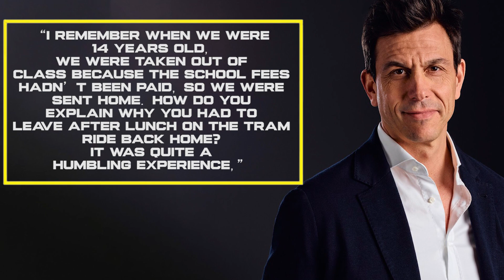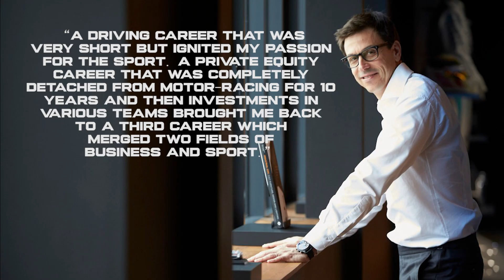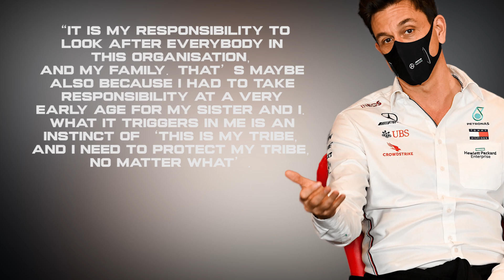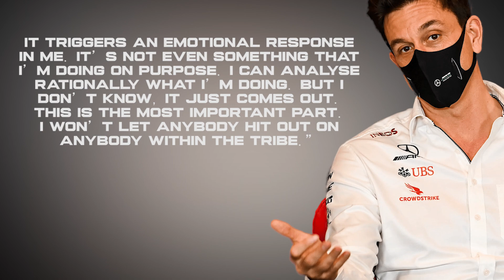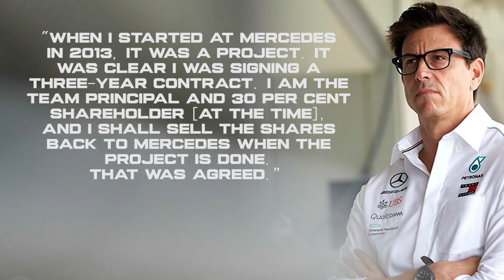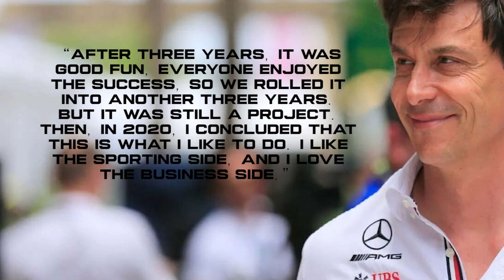Toto Wolff | From TRAGEDY to Billionaire F1 Principal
Toto Wolff, Mercedes F1, F1 documentary

From losing his dad in his teenage years and being sent home from school for unpaid fees to being valued at a whopping $540 million, Toto Wolff’s life is nothing short of remarkable. Want to know how he amassed his fortune and what impact the tragic loss of his dad had on his life? Then stick around for the rest of the video.

Inspired by How Did Toto Wolff Make His Money?
Inspired by ¿De DÓNDE SALE el DINERO de Toto Wolff?

On RACE. we will cover the latest F1 News, F1 Updates, and F1 Drivers.